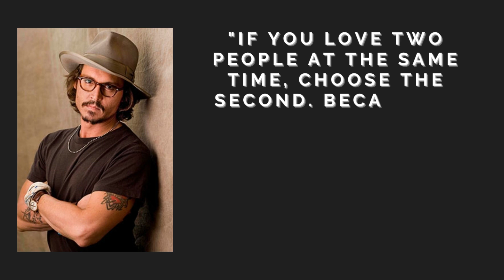JOHNNY DEPP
Johnny Depp, in full John Christopher Depp II, born June 9, 1963, Owensboro, Kentucky, U.S.

American actor and musician who was known for his eclectic and unconventional film choices.

He achieved perhaps his greatest success as Capt. Jack Sparrow in the Pirates of the Caribbean series.